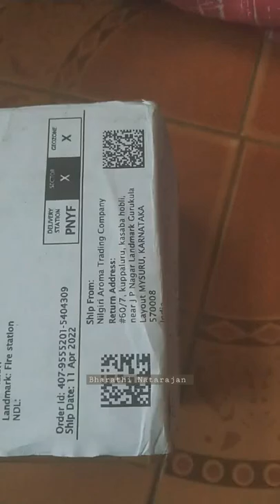amazon product review sandal cream nilgiris aromas